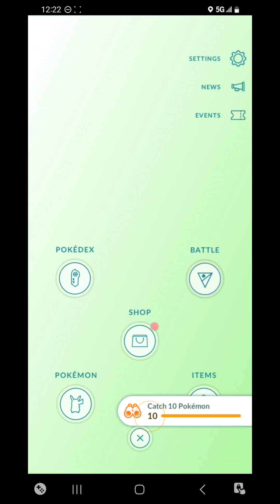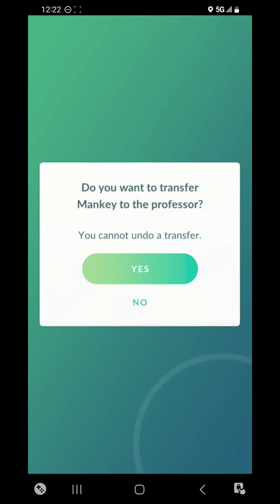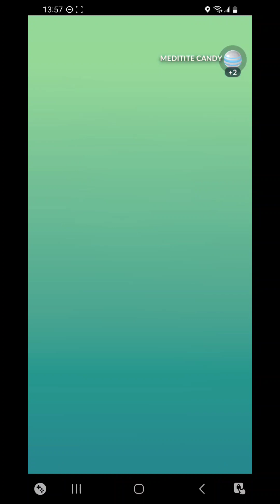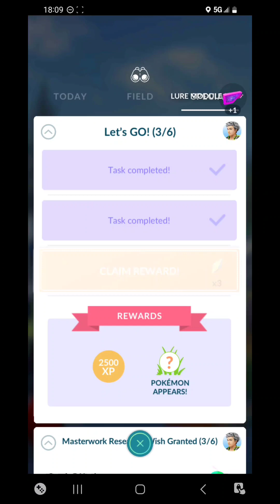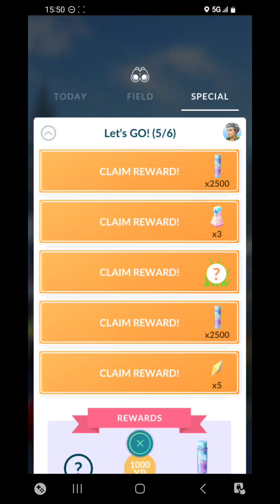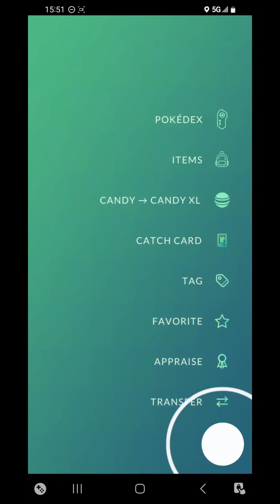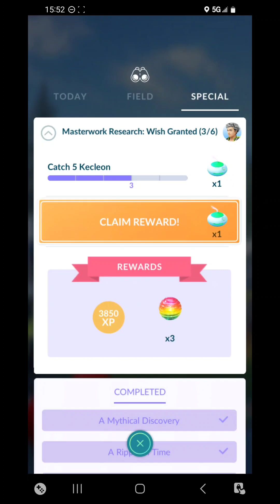Pokémon GO - Let's GO! (Master Ball)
Pokémon GO Walkthrough - Let's GO! (Master Ball).